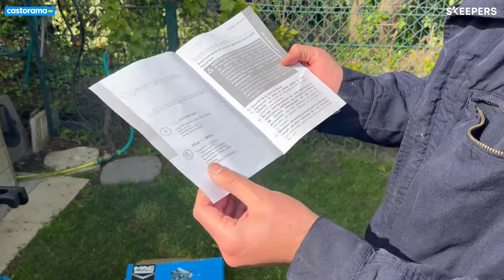Avis consommateur : Scie circulaire Mac Allister MCS1200 1200W 165 mm | Castorama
🏡 Découvrez comment Victor utilise la Scie circulaire Mac Allister MCS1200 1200W 165 mm.

Retrouvez la Scie circulaire Mac Allister MCS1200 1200W 165 mm sur ce lien

00:00 Présentation du produit
00:44 Test du produit
01:30 Avis du testeur Castorama

Déjà client ? Faites-nous un retour